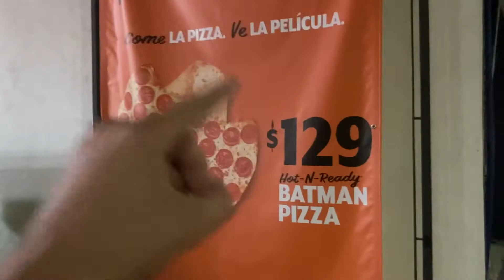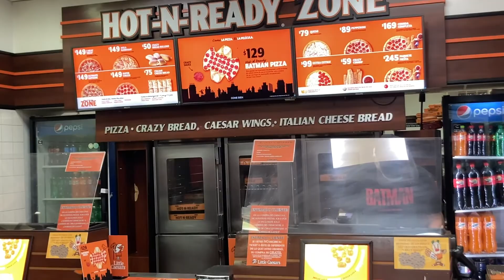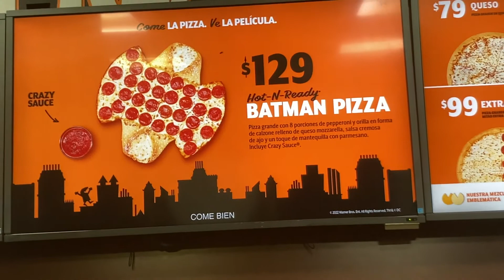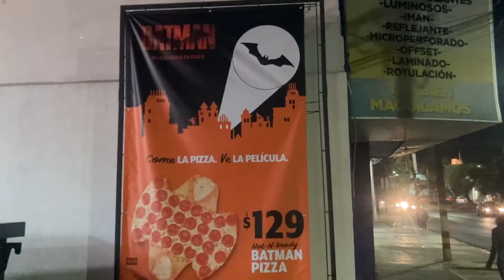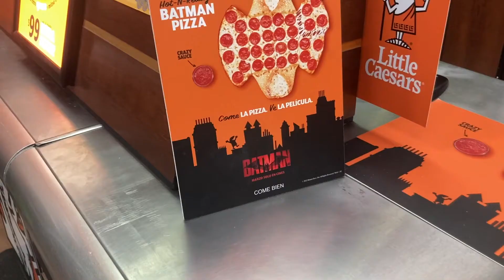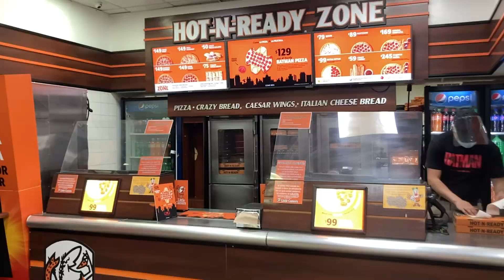Probamos la FAMOSA PIZZA DE BATMAN! de "Little Caesars"🍕 ¿QUÉ TAL? ¿Vale la pena?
Inspirada en Batman, busca darles a los fanáticos de este héroe y de las pizzas la combinación perfecta para disfrutar la nueva película que se estrenará el próximo 3 de marzo de 2022. La Batman Pizza fue creada al combinar el dúo dinámico preferidos de los clientes de Little Caesars: una pizza y un calzone.